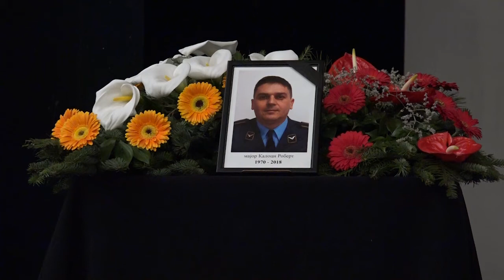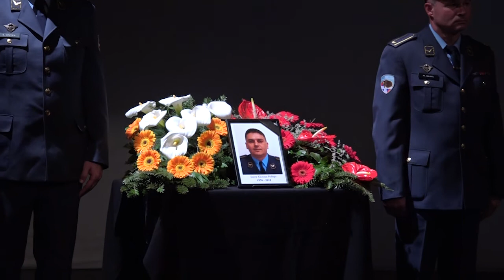Komemorativni skup povodom smrti majora Roberta Kalocija